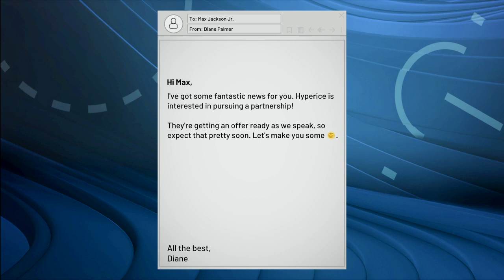let try NBA2k22 Career mode ep 3 live stream